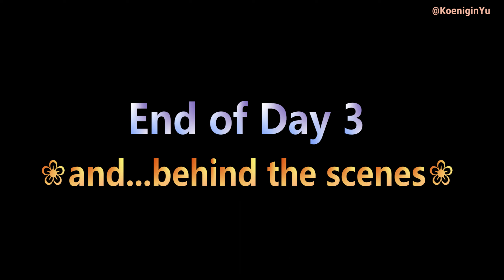Vlog | Day 3 | Genshin Collab Alps | Val Thorens 2022 | Genshin Impact | Dragonspine in Europe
There is a total of 3 of these Vlog series.
Location: Val Thorens, France
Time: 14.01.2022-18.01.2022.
Thanks!

If you have more interests, welcome to talk to me in my discord, Ins, or twitch~

Good luck, travelers.